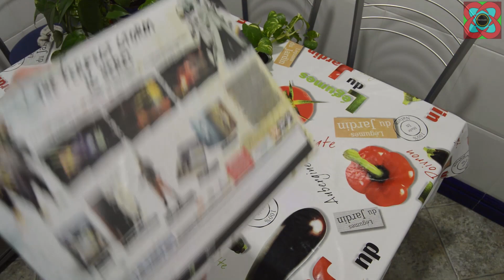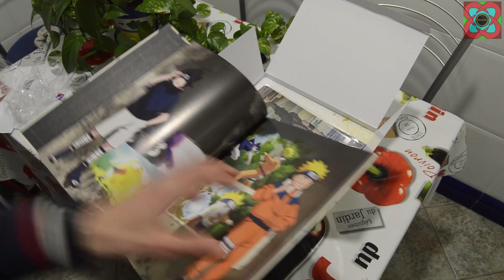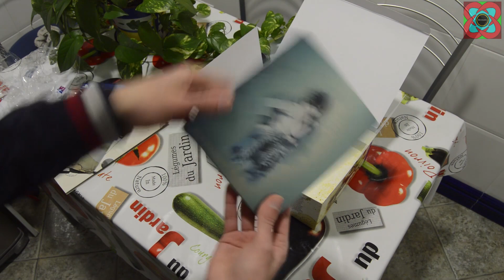UNBOXING NARUTO SHIPPUDEN ULTIMATE NINJA STORM 4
Al fin me ha llegado esta edición coleccionista antes de tiempo!!!
(屮◉◞益◟◉)屮
Like si os ha gustado y queréis que comente la videoguía del juego, sino lo haré de todas maneras  (•̪◡•̪)

Hola a todos, este viernes día 5 de febrero sacaban el nuevo Naruto Shippuden Ultimate Ninja Storm 4, compré la edición especial cuando salió y hoy día 3 de febrero me ha llegado y me he sorprendido muchísimo. Os hago el unboxing de esta genial edición y doy mi opinión sobre ella.

Saludos,
H11Dark.

.\. /´¯.I.¯`\./
./... I. I..(¯¯¯`\
...I. I. I...¯¯.\...\
...I. I´¯.I´¯.I..\...)